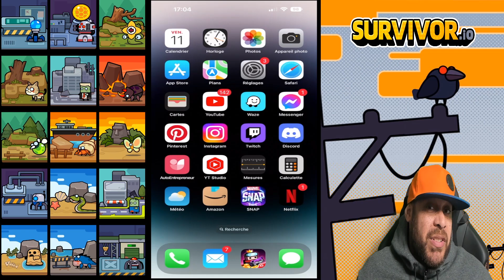30 EUROS LE RANG S ! SURVIVOR.IO